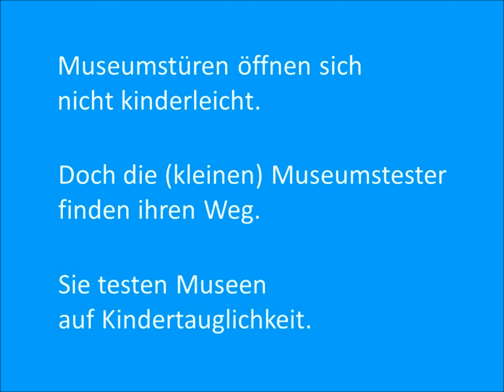museumstester.ch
Eli Wilhelm
museumstester.ch - Der Blog zur Kindertauglichkeit von Museen

Wie willkommen sind Kinder im Museum? Grossmutter Eli testet, wie kindertauglich Museen sind -- vom Abstellplatz für Kinderwagen zum Wickeltisch, vom Spielzeug im Shop bis zum Kindermenu im Museumscafé. Gibt es Angebote für Erwachsene, um ihren Kindern eine Ausstellung nahebringen zu können? Gibt es Angebote für Kinder, um sich das Museum zu erschliessen?

Die Enkel erkunden das Museum auf ihre Art und berichten zusammen mit der Grossmutter auf dem Blog museumstester.ch, was sie dort spannend finden.